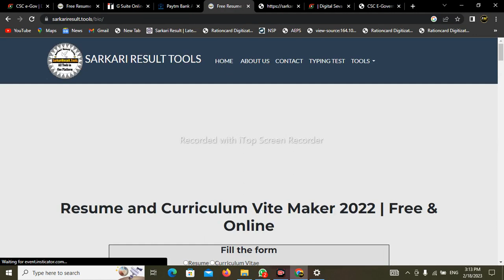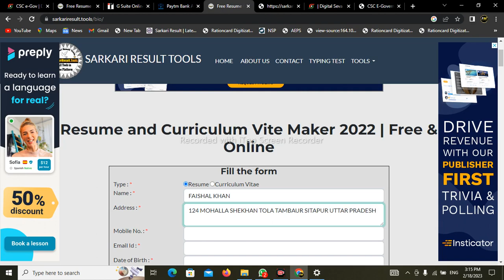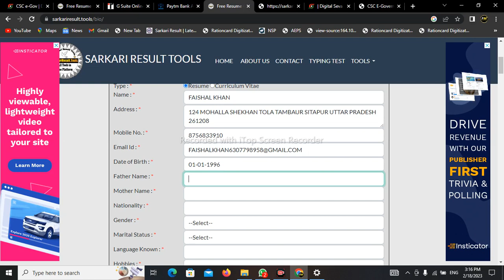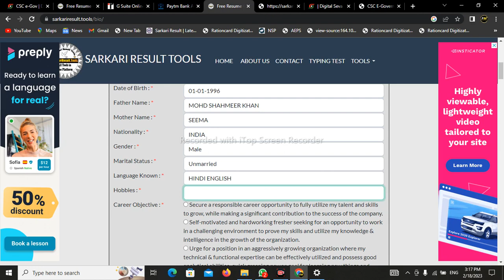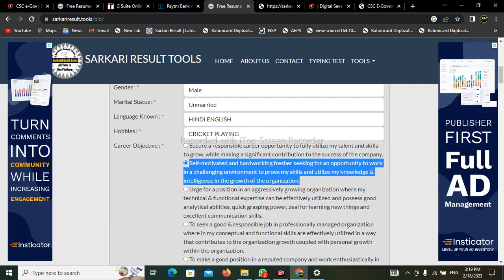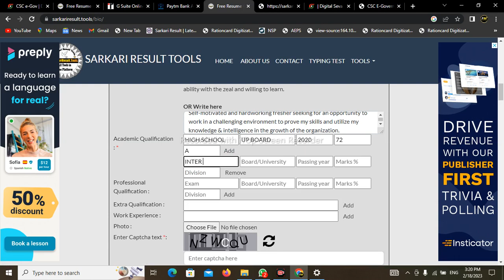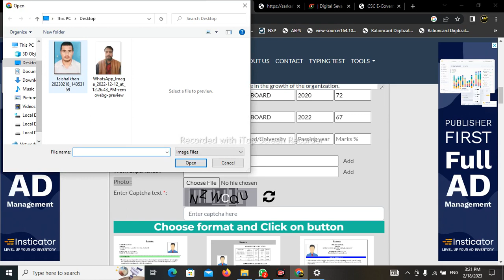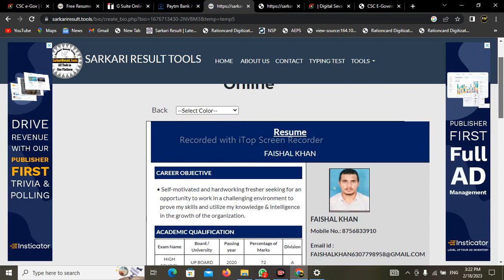Create Resume & CV | How To Create Professional Resume CV Design 2023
hello dosto aaj ham leke aaye he
ki apne mobile ya laptop se resume ya cv kaise banate he full prosess step by step aaj ham is video me sikhne wale he